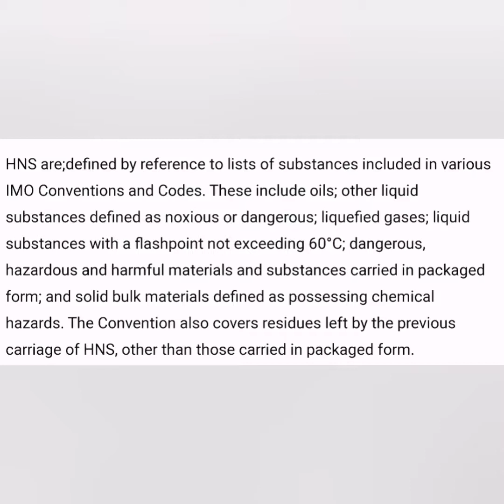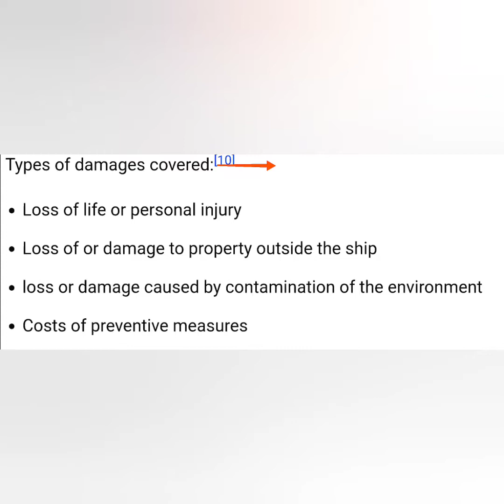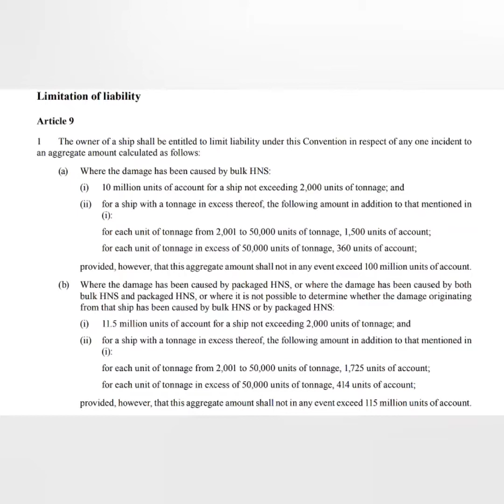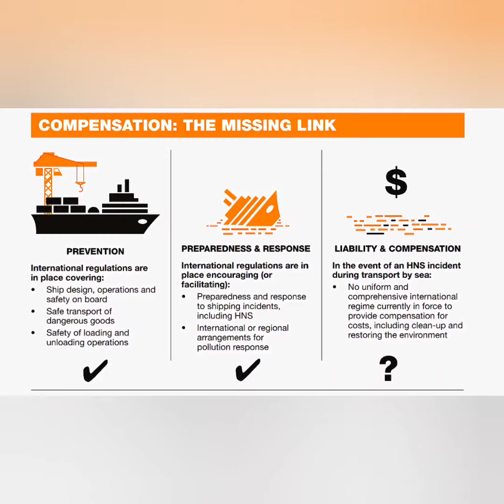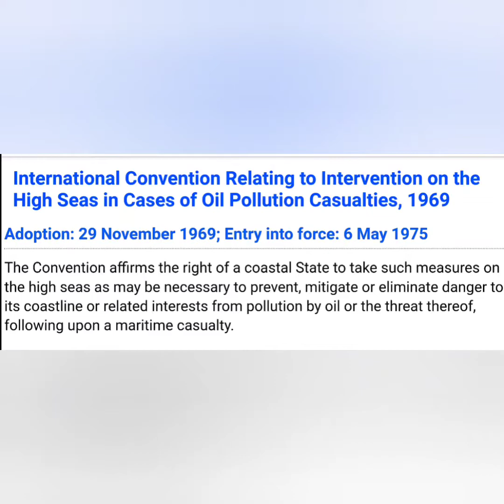HNS 2010 Convention, Intervention Convention69 and their Examination questions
Introduction to HNS convention and Intervention convention is done in this video. Few basic oral questions related to this topic is also discussed.

Please comment if you have any doubts or suggestions.